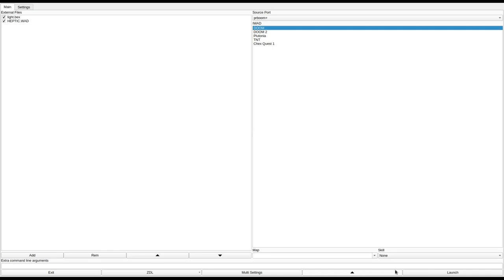DOOM 1 - HEPTIC.WAD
called "HEPTIC.WAD" in the /idgames FTP.
created by Steve Rountree on May 15th, 1994.
from the .txt file included with the WAD:
"I did not build this level with a lot of tricks and traps in mind, though there are a few of them, but instead as a good old shotgun crawl. You will have a variety of weapons to choose from but you will have to use your resources wisely. I tried to construct this level so that it can be completed if you use your head as well as your trigger finger. Running around blasting wildly at anything that moves may get you to the end of the level, but it may leave you a little short- handed to deal with what might be lurking there. I hope you enjoy this level. It took me a long time to finish it (I am constantly refining and touching up). I originally designed it for single or cooperative, but I have included several deathmatch starts and with the level's connectivity I think that it could work fairly well in deathmatch. Your responses are welcome and encouraged. Enjoy!!"